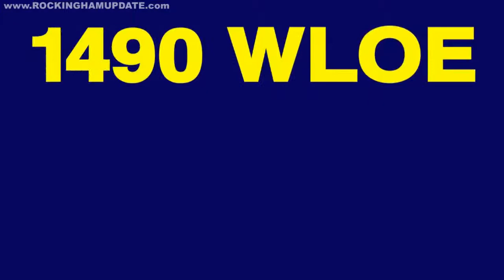May 22, 2013 - Community Accents - Rockingham County Schools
1490 WLOE / 1420 WMYN
Community Accents - Rockingham County's premier talk show ... on the air since 1985

Broadcast LIVE Monday-Friday @ 8 : 30am; Rebroadcast @ 6 : 30pm